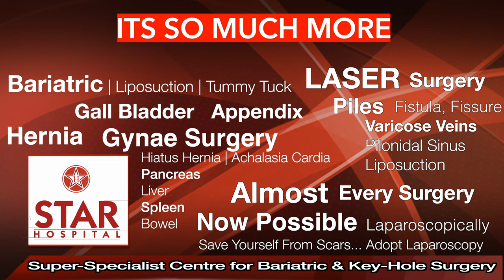Best Hernia Hospital In Jalandhar | Best Hernia Treatment Jalandhar | Best Hernia Doctor Jalandhar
Best Hernia Hospital In Jalandhar | Best Hernia Treatment In Jalandhar | Best Hernia Doctor In Jalandhar | Patient Review

Searching for Best Hernia Hospital In  Jalandhar    ?
Here you are at best place for Hernia Treatment In  Jalandhar    . Listen to our Patients Reviews, who have choosed Dr. Jasmeet Ahluwalia as their Hernia Doctor In  Jalandhar    .

Star Hospital

265, Lajpat Nagar, Guru Nanak Mission Chowk,

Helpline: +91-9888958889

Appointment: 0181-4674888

Advantages of Laparoscopic Hernia Repair over open surgery:
Quicker recovery.
Earlier return to work.